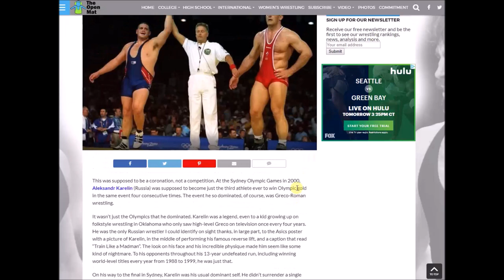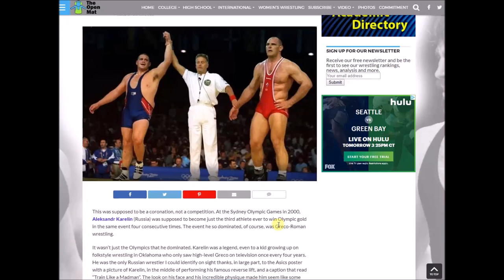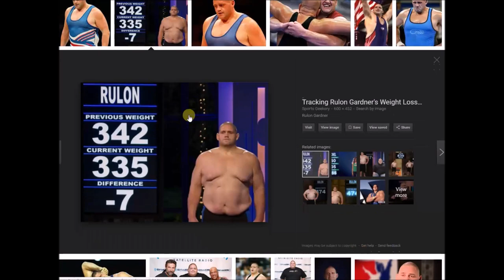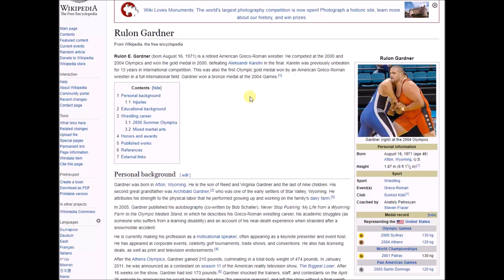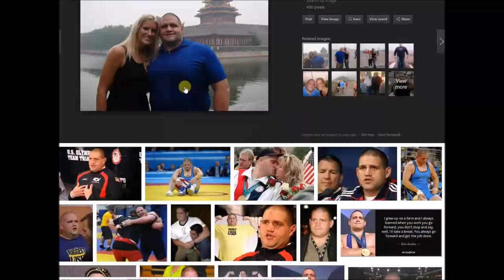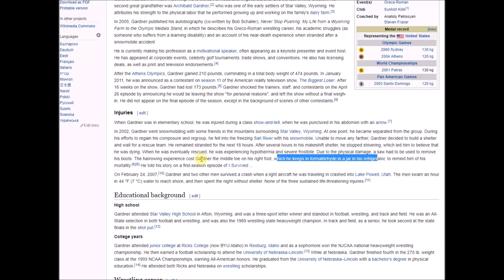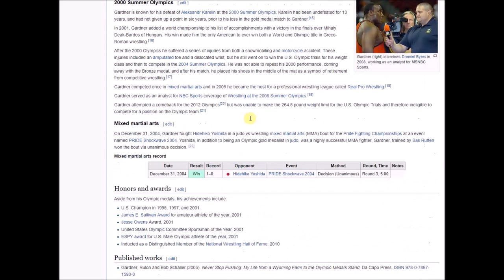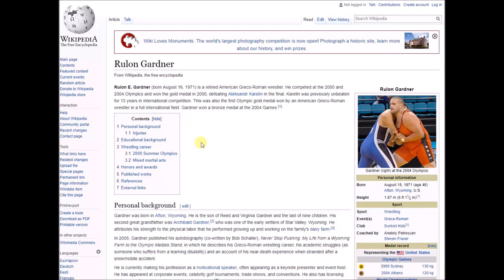The Incredible Story of Rulon Gardner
Rulon Gardner pulled off what many considered the upset of the century in the 2000 Olympics, besting Aleksandr Karelin in wrestling.  Rulon's life has been anything but grand since and the man has survived more than one brush with death.